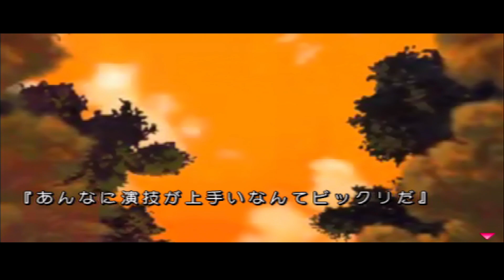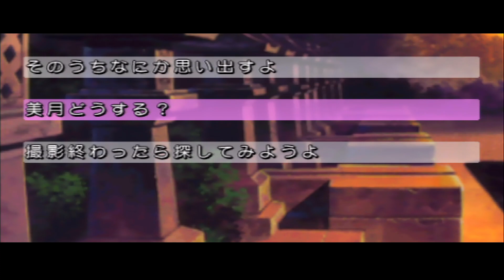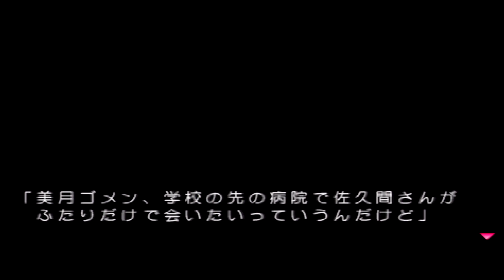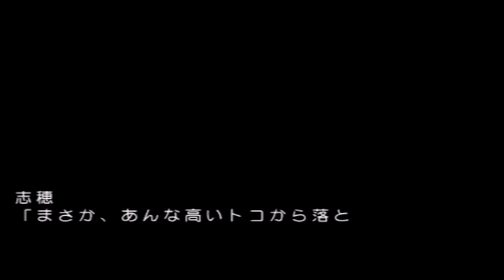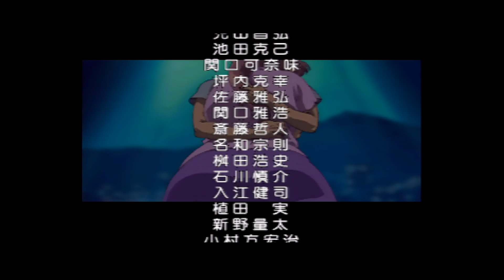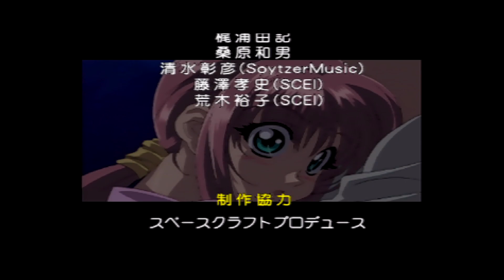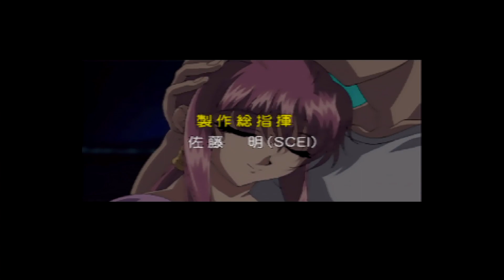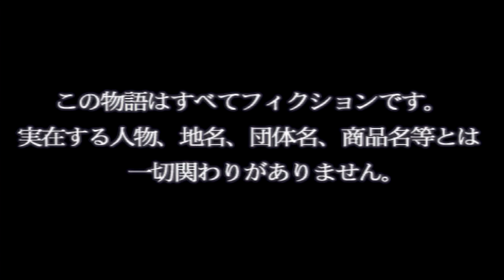ダブルキャスト 達成率100％『Good End ダブルキャスト』 やるドラポータブル : Double Cast. PSP実機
達成率100％のGood End 『ダブルキャスト』です。本作の季節は『夏』。

[0:00:00] 起動
[0:01:33] 『ダブルキャスト』 Chapter1
[0:09:09] 『ダブルキャスト』 Chapter2
[0:14:51] 『ダブルキャスト』 Chapter3
[0:20:20] 『ダブルキャスト』 Chapter4
[0:26:26] 『ダブルキャスト』 Chapter5
[0:37:41] 『ダブルキャスト』 Chapter6
[0:49:32] 『ダブルキャスト』 Chapter7
[1:04:20] 『ダブルキャスト』 Chapter8
[1:14:05] 『ダブルキャスト』 Chapter9
[1:25:05] 『ダブルキャスト』 Chapter10
[1:40:06] エンディング『door』
[1:46:01] 予告『季節を抱きしめて』

「みるドラマから、やるドラマへ。」
プレイステーションの名作『やるドラ』シリーズの第二弾『季節を抱きしめて』のPSP移植版。PSPになって『やるドラポータブル』シリーズという名称になりました。
PSP版はハードに合わせて16:9のワイド対応(上下カット)、高解像度フォント表示に対応。初代プレイステーションより表示解像度は上がっていますが、フルサイズ表示だとただ引き伸ばしているだけなのでアニメーション部分がボケ気味。オリジナル表示も選べますがこちらだと黒枠ありの額縁表示。CD-ROM2枚組がUMD1枚になってディスク入れ替えの煩わしさがなくなりました。

CAST
赤坂美月/赤坂志穂 (CV:平松晶子)
篠原 遥 (CV:水谷優子)
二村英樹 (CV:森久保祥太郎)
佐久間良樹 (CV:置鮎龍太郎)
楠木翔子 (CV:白鳥由里)
剛田 豪 (CV:立木文彦)
花園雅美 (CV:松本保典)
森崎真奈美 (CV:折笠愛)
松田 (CV:小野健一)
竹本 (CV:中 博史)
青梅 (CV:押田浩幸)
司会者 (CV:麻見順子)
アナウンサー (CV:吉野裕之)

後藤圭二

「door」
歌：小畑由香里

1998,2005 ソニー・コンピュータエンタテインメント / ウィル, Production I.G

(C)2005 SCE

PlayStation Portable(PSP-3000). Real Hardware.